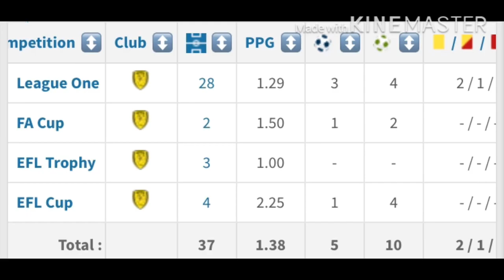Blackpool fc new player Oliver Sarkic -Tangerine Transfers #3